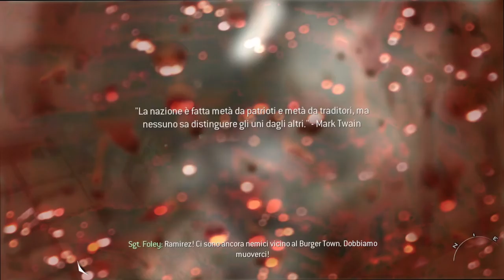Ben's sexiest Instagram post- CoD Modern Warfare 2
Two friends join our recording session for this week! And Ben's Instagram gets hacked!